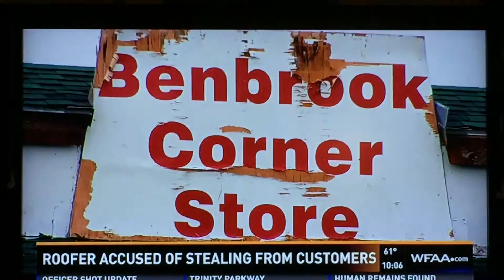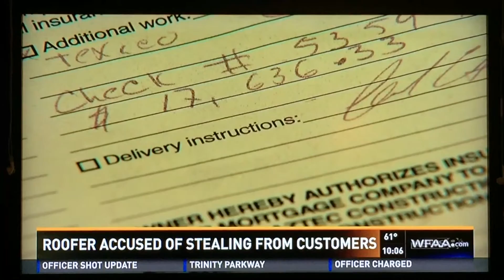AZTEC CONSTRUCTION GROUP ROOFING STEALING MONEY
BBB RATING IS F! DO NOT HIRE!
THEY TAKE YOUR MONEY AND RUN!!!
03/18/16 SEE WFAA CHANNEL 8 STORY BY CHARLOTTE HUFFMAN @WFAACharlotte
PRESIDENT ARGEL A. CITAL
AXTEC ENVIRONMENTAL RESTORATION
AZTEC ROOFING
AZTEC COMPANY